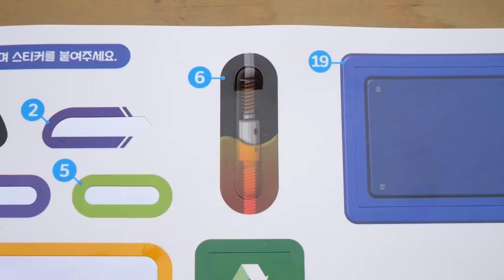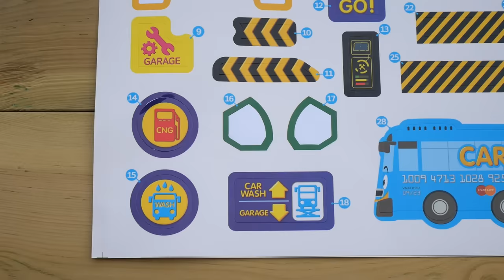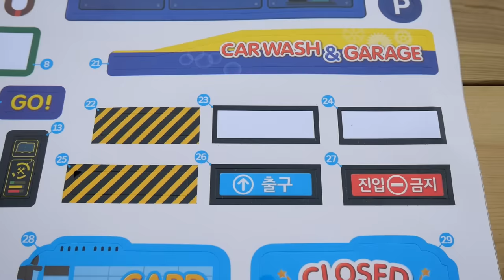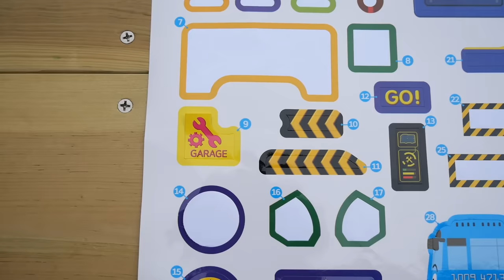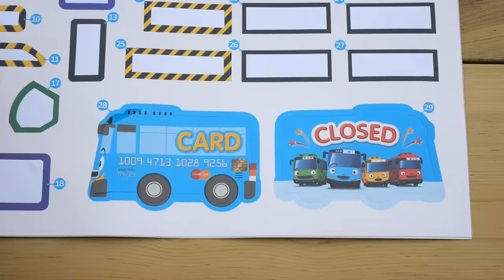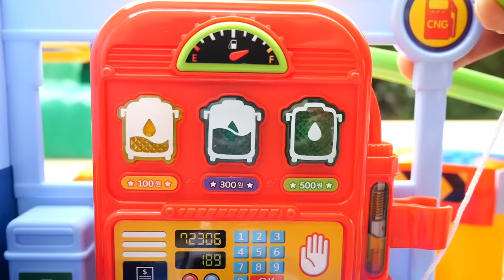TAYO's Talking Gas Station & Thomas the Tank Engine will carry McQueen♪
If you put the batteries in a gas station and press the button, you can hear voices and songs♪
We have created a course using automatic switching rails!
Titipo and Thomas & Friends are running!